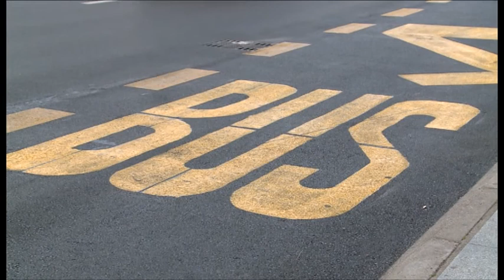NOVA M - DISTANCA U BUSU, IRENA RADULOVIĆ 28. NOVEMBAR 2020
Pored ugostiteljskih objekata, kao jedno od najopasnijih mjesta za širenje Covida 19 epidemiolozi su označili gradski prevoz. Za sada u Podgorici sve funkcioniše nesmetano, iako među redovnim korisnicima vlada strah, zbog čega je i smanjen broj putnika. Ista situacija je i u taksi prevozu.